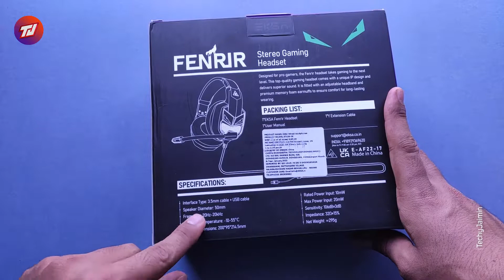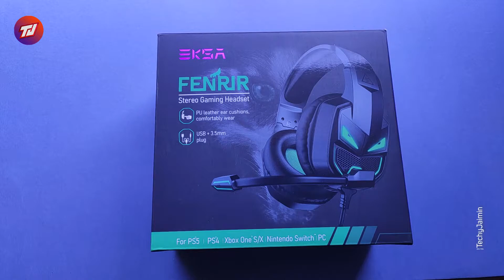EKSA E7000 Fenrir Gaming Headset | After 7 Days Review | EKSA Noise Cancelation Headset 🔥🔥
Amazon Purchase Link :
EKSA E7000 Fenrir Gaming Headset